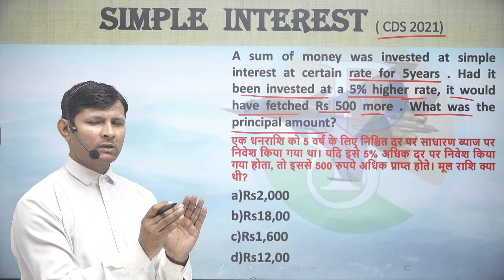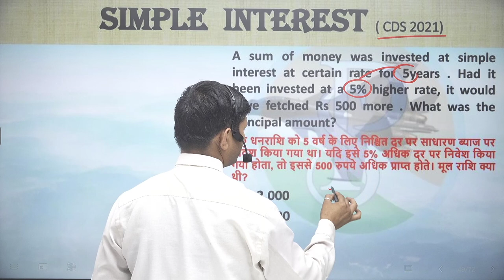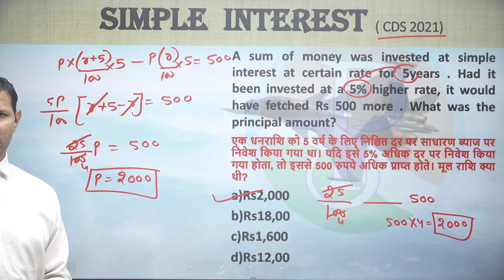A sum of money was invested at simple interest at certain rate for5yearsit been invested at a 5%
A sum of money was invested at simple interest at certain rate for 5years . Had it been invested at a 5% higher rate, it would have fetched Rs 500 more . What was the principal amount?
एक धनराशि को 5 वर्ष के लिए निश्चित दर पर साधारण ब्याज पर निवेश किया गया था। यदि इसे 5% अधिक दर पर निवेश किया गया होता, तो इससे 500 रुपये अधिक प्राप्त होते। मूल राशि क्या थी?
a)Rs2,000
b)Rs18,00
c)Rs1,600
d)Rs12,00